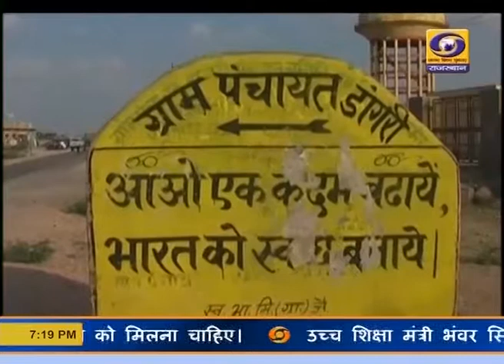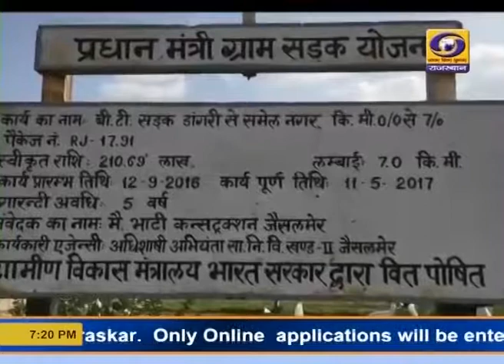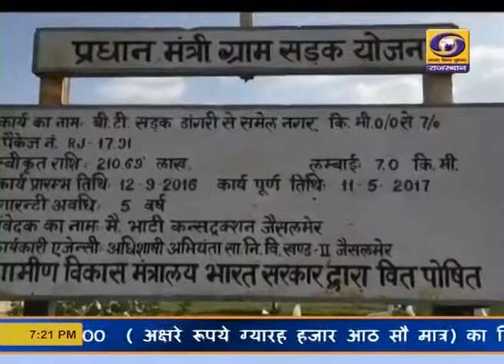पीएम ग्राम सड़क योजना, डांगरी, जैसलमेर